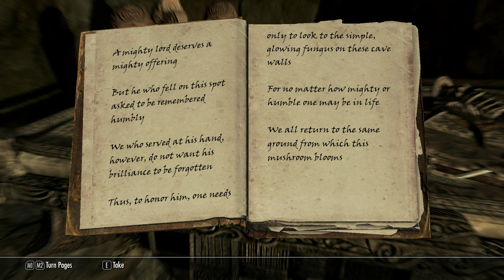Skyrim Let's Play - Episode 51 - Lost Echo Cave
Episode 51, More exploring!